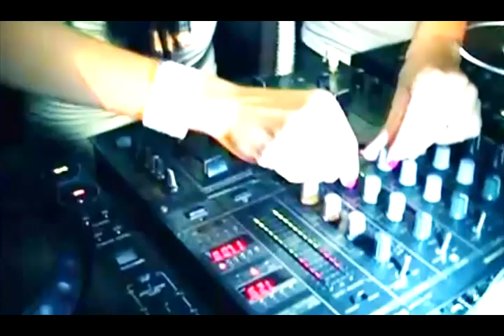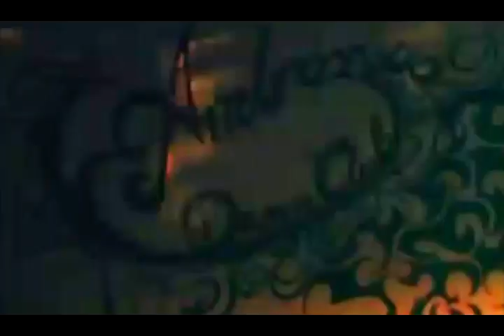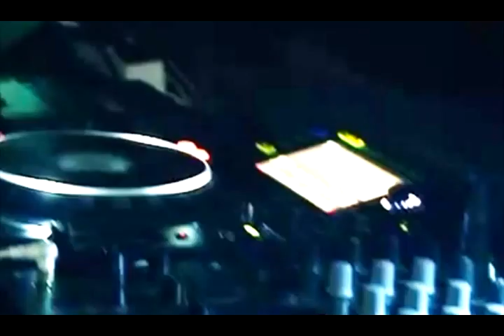César Vilo-Ft.Less Lee-Dime porque-VideoMix-[CHRISTIAN SOTO-Dj´®]